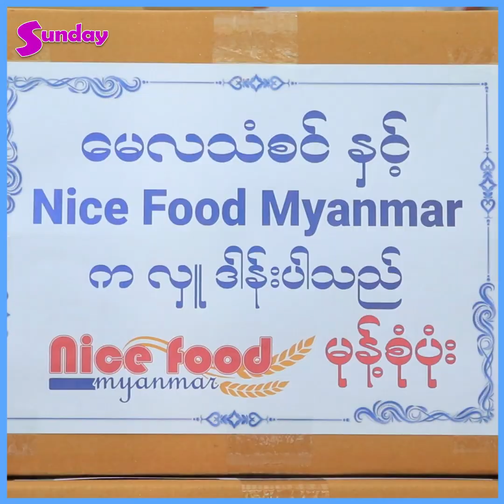ကျောင်းပိတ်ရက်သီချင်းနဲ့ဆုရတော့အရမ်းပျော်မိတယ်၊ဆုလာပေးတော့တကယ့်စပရိုက်ပဲ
"Shwe FM ဆုကြေငြာတော့ ကျောင်းပိတ်ရက်သီချင်းက ဆန်ကာတင်ပါသွားတော့ တော်တော် ရင်ခုန်သွားတယ်။ ဆုလည်း ရရော ဆုလာပေးတဲ့လူတွေကလည်း ရောက်လာတယ်၊ တကယ့်ကို အရမ်း ပျော်စရာကောင်းတဲ့ စပရိုက်ကြီးဖြစ်သွားတာပေါ့။ ကျောင်းပိတ်ရက်သီချင်းလေးနဲ့ ရတာမို့ အမှတ်တရတွေ အများကြီး ရှိတဲ့အတွက်ပိုပြီး ပျော်ရပါတယ်" ဆိုတဲ့ Shwe FM ဆု ရရှိခဲ့တဲ့ မေလသံစဉ်
Shwe FM က ရရှိတဲ့ ငါးသိန်းနဲ့ အလှူငွေ ငါးသိန်း ထပ်မံ ပေါင်းပြီး အမေများဂေဟာအတွက် ငွေကျပ်ဆယ်သိန်း လာရောက်လှူခဲ့တဲ့ မေလသံစဉ်ကို အခုလိုမေးမြန်းခဲ့တာဖြစ်ပါတယ်။